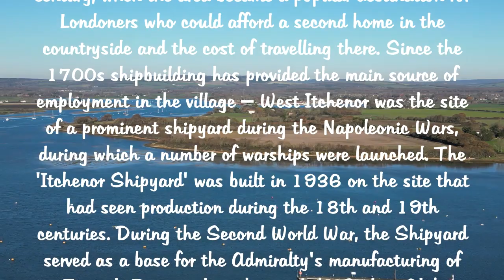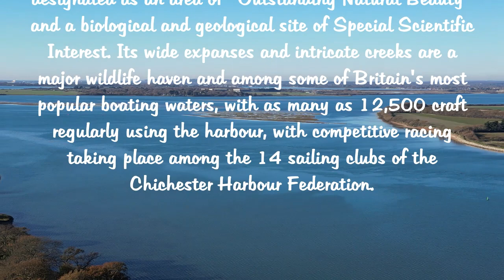Chichester Harbour & West Itchenor, West Sussex